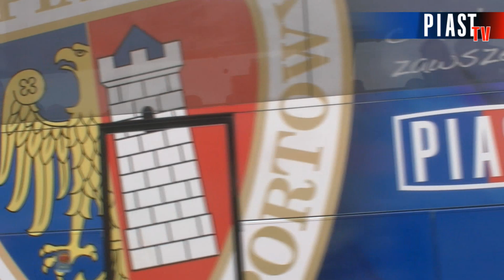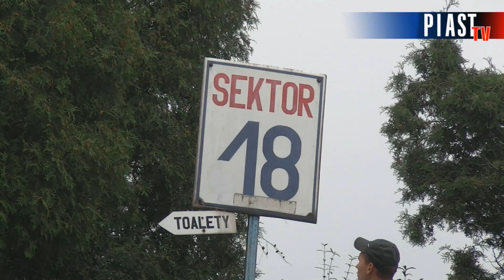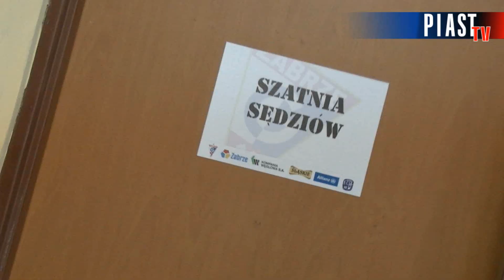Kulisy meczu Górnik Zabrze - Piast Gliwice 1:2 (1:1) - 14.09.14